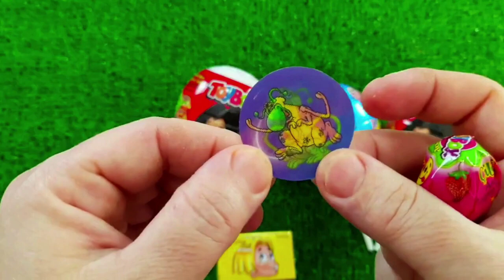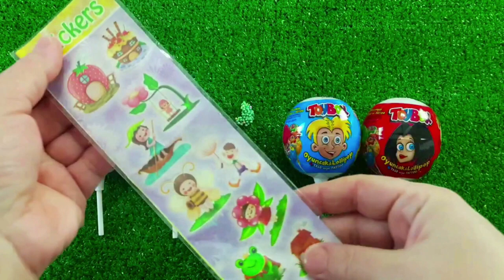7 Rainbow Satisfying Video, DIY How to make Rainbow Slime Candy Baby Shark Kinetic Sand Cutting